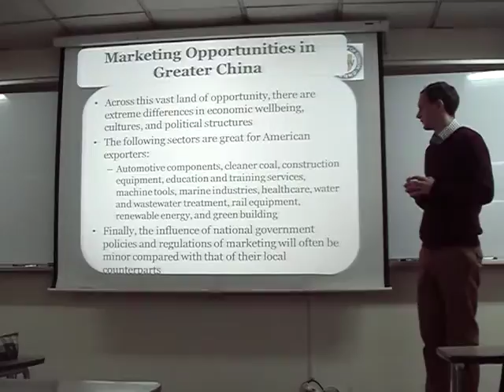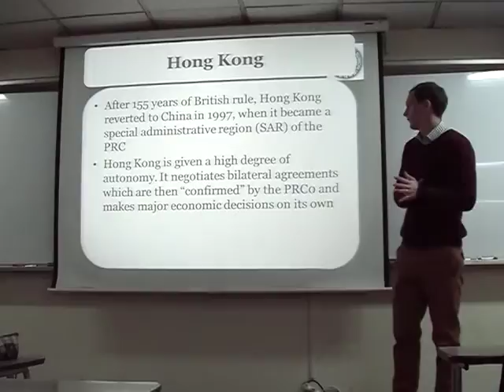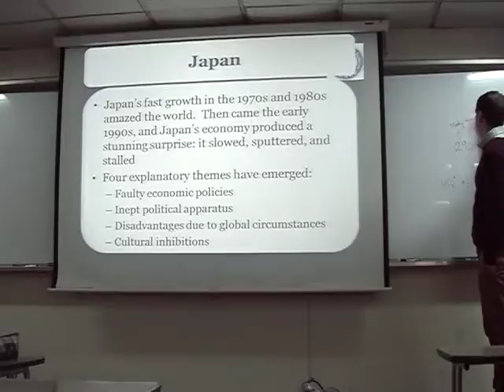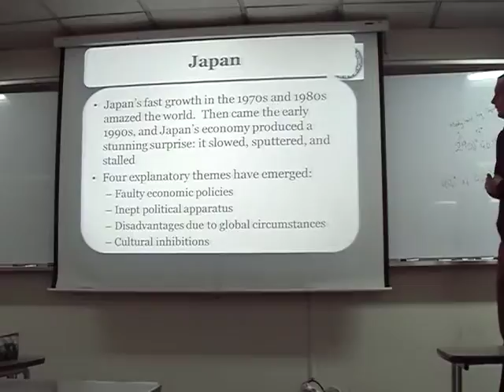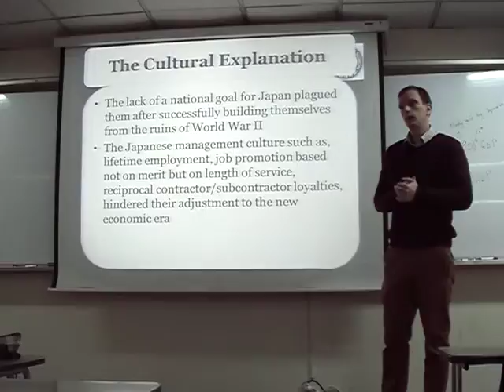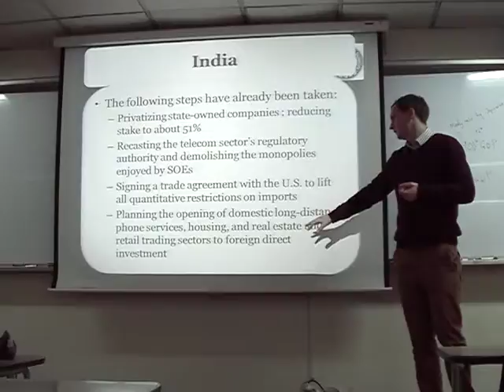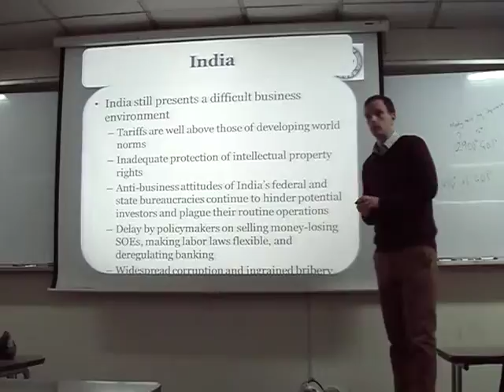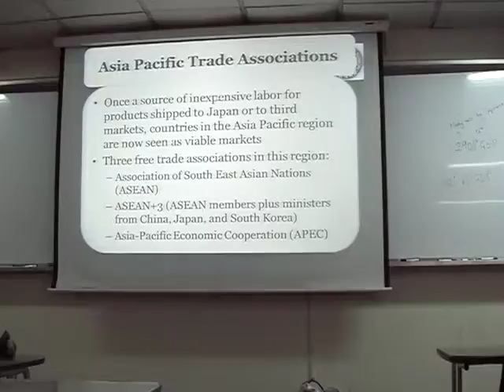17. Regional Markets - International Marketing